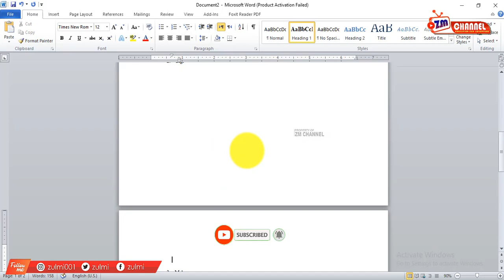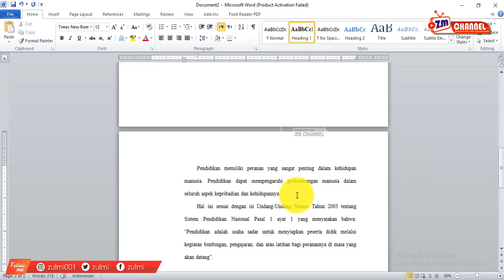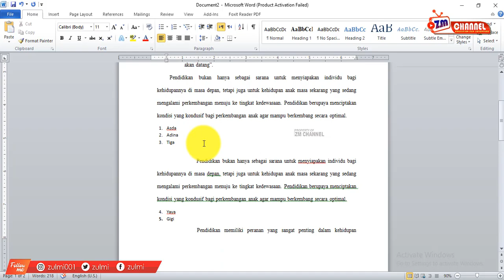cara menggunakan format pointer | Fitur rahasia format pointer di microsoft word | tutorial ms word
banyak sekali fitur yang ada di microsoft word yang dapat menopang kita dalam menyelesaikan pekerjaan kita mi ms word, salahsatunya format pointer.